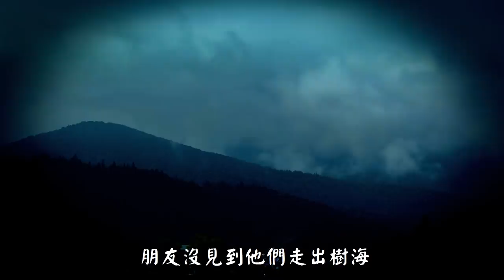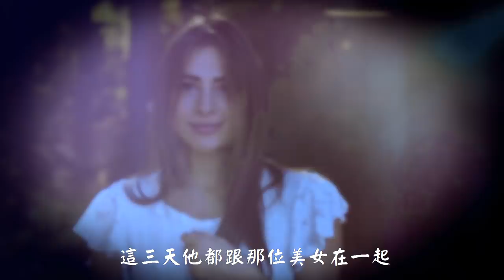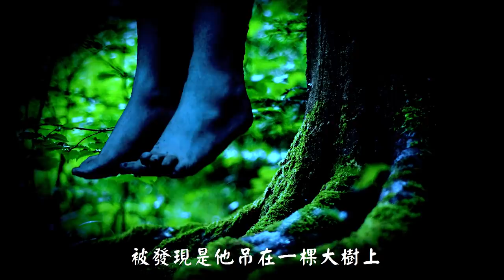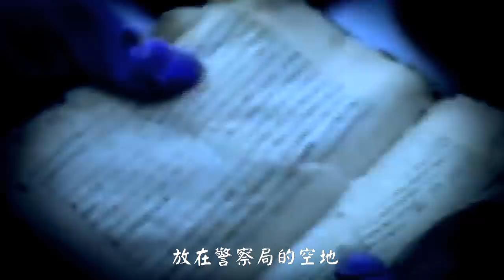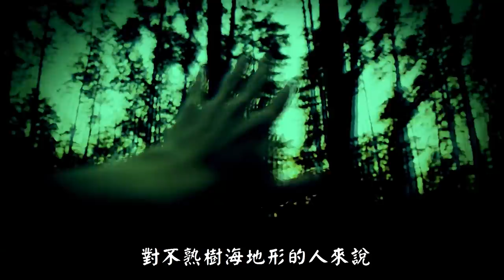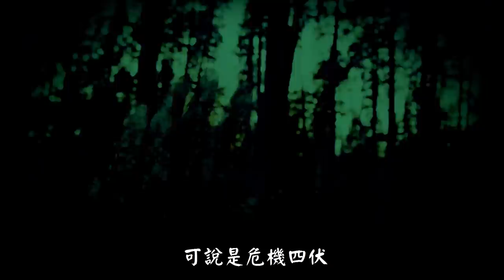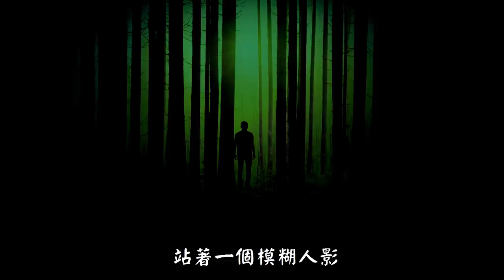日本靈異禁地『青木原樹海 』傳說森林裡住著許多惡靈 曾有人進去探險 遇到奇怪的女人 結果後來就想不開走上...？「都市傳說」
最近日本靈異片「樹海村」上映
那迷上癮就來講講
這個在日本最多人想不開
會去的青木原樹海
曾發生過什麼靈異事件

根據樹海當地居民所說
很多人走進樹海森林之後
出來時就像變了個人一樣
變得很奇怪
曾有人進去森林探險
以為遇到美女搭訕
等到醒來時才發現遇到鬼？
推薦播放清單:
▶想投稿親身經歷的靈異事件，讓迷上癮替你做成影片
▶想從別的地方找到迷上癮